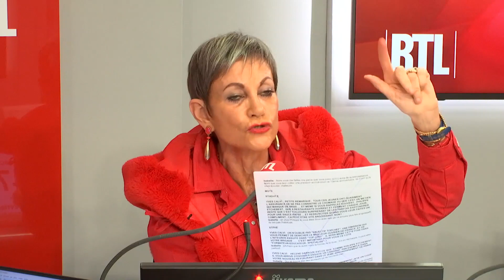Philippe Etchebest et Hélène Darroze dans Laissez-vous tenter du 6 février